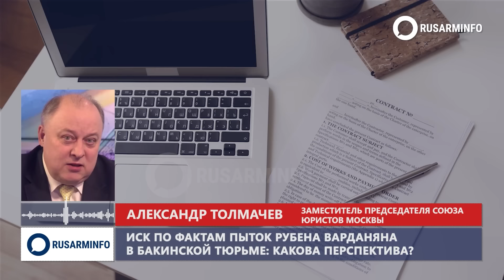Алиеву запретили дергаться по Армении, Баку осознал карабахскую ошибку